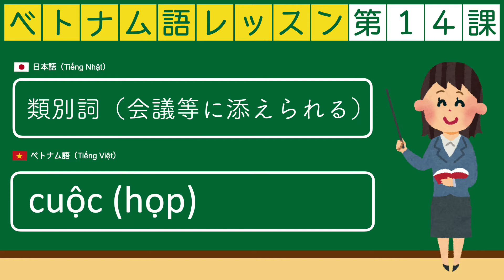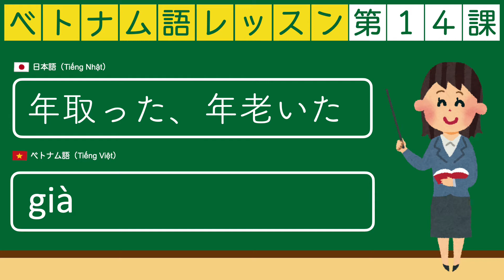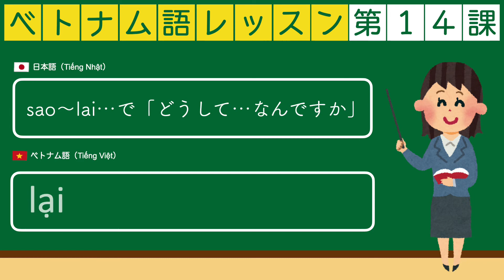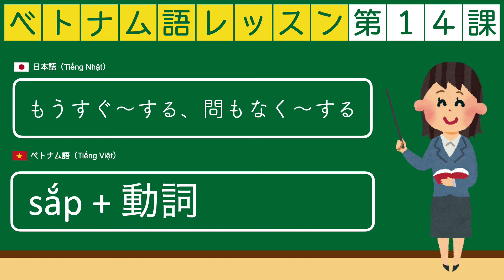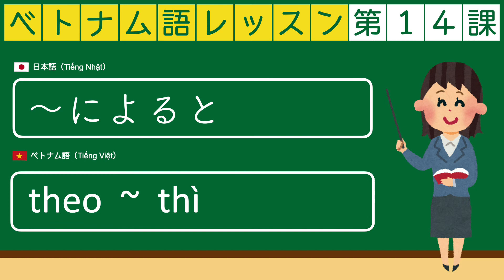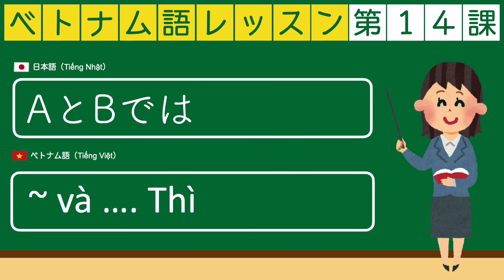〈第14課〉 単語練習_ベトナム語レッスン 初級1